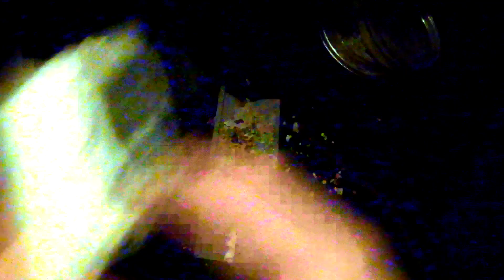K-J Holmes - Grime For Life - Prod By Maister